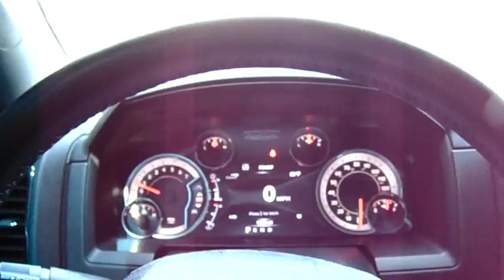I went to a local car meet in the AM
what's going on you guys , I went to a local car meet in the morning its a short vid there wasn't much to record since it was an early meet , but hope y'all enjoy!